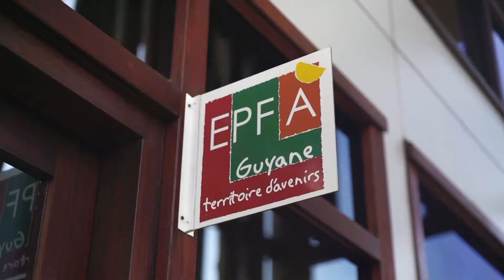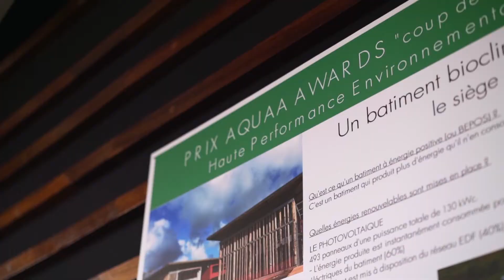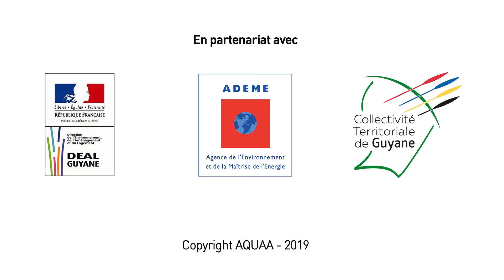AQUAA - KAZ EKOLOJIK - Produire et optimiser pour compenser - Siège de l'EPFAG à Matoury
Présentation des principes bioclimatiques de ce bureau par son architecte Laurent Chamoux d'Amarante Architecture.
Suivi de 3 conseils d'AQUAA: optimisation de l'espace, climatisation centralisée et bâtiment à énergie positive.